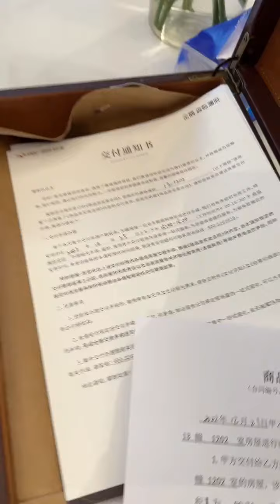【光明】第75集 我们的家